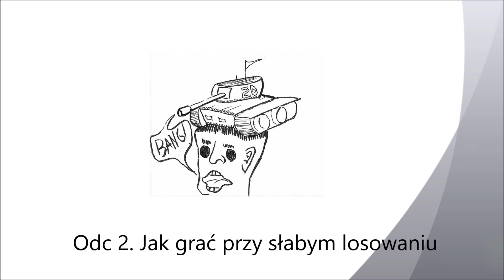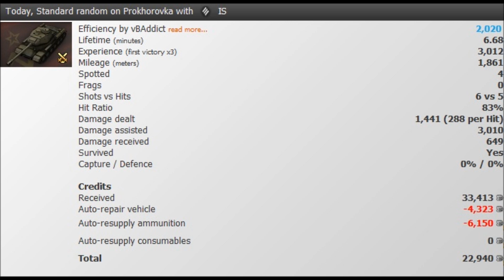Gramy z głową (Odc. 2 Gra przy słabym losowaniu)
Dość długi poradnik z moimi przemyśleniami na temat grania przy słabym losowaniu, do tego czołgami prawie stockowymi.
Piszcie w komentarzach jakie Wy macie taktyki aby przeciwstawić się MM.